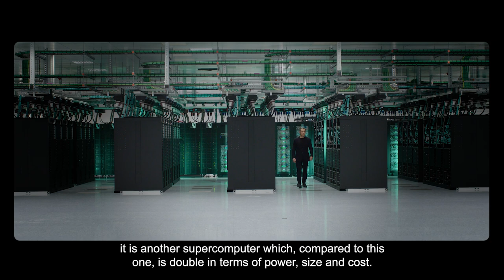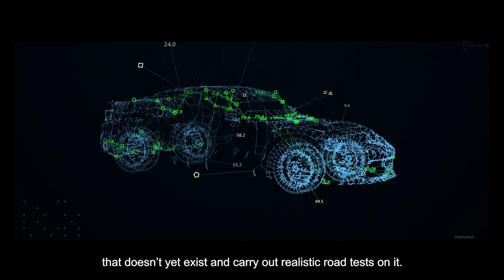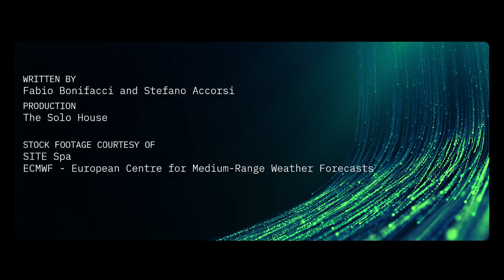Stefano Accorsi | Data Valley Emilia-Romagna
🇮🇹 "Se è vero che i Big Data sono le nuove miniere, qui ci sarà tanto da scavare": Stefano Accorsi presenta il nuovo Tecnopolo di Bologna, che a breve diventerà uno dei maggiori centri di calcolo del mondo.

🇬🇧 "If it's true that Big Data are the new goldmines, there will certainly be a lot of digging to do here": italian actor Stefano Accorsi introduces the new Bologna Technopole, which will soon become one of the world's largest supercomputing centers.